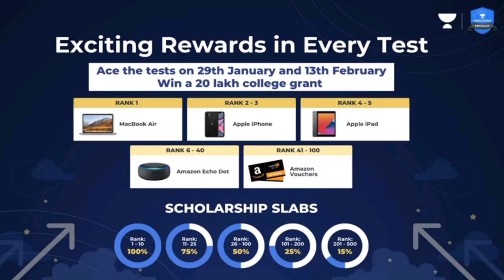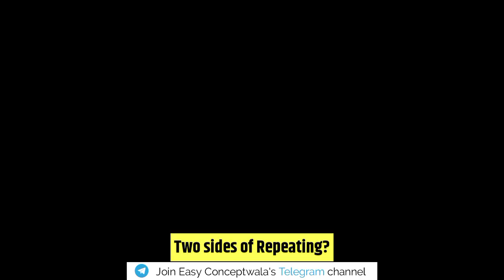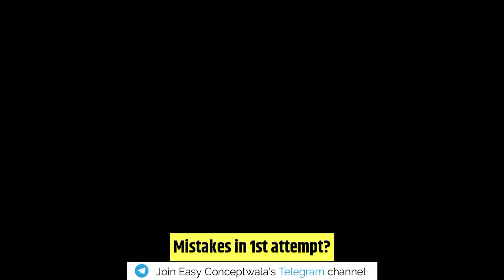How He Became MHT CET Dropper to Topper? 🙄🤔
Unacademy Prodigy and Upcoming Batches

📚Books for MHT CET Preparation👇🏻

🎒PYQs and Solved papers
Target -